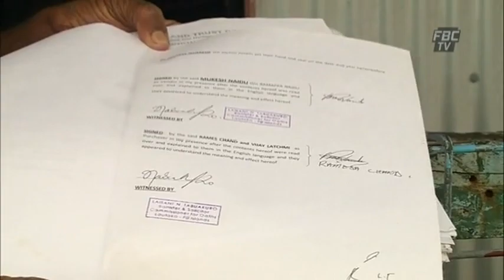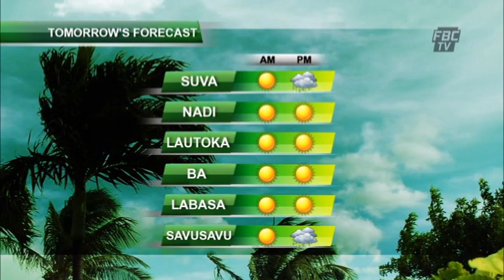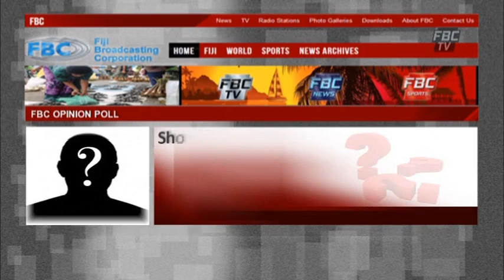FBC 7PM NEWS 18 09 16